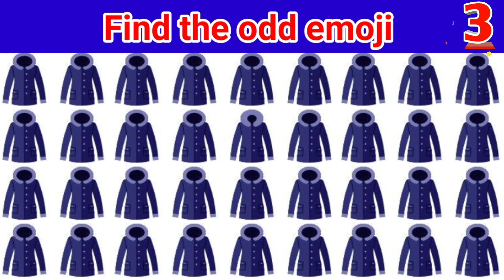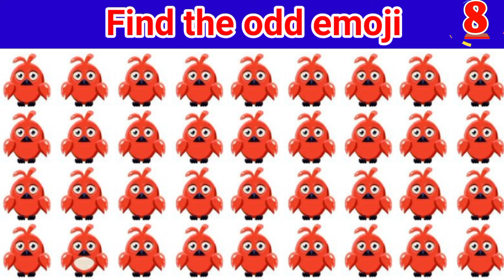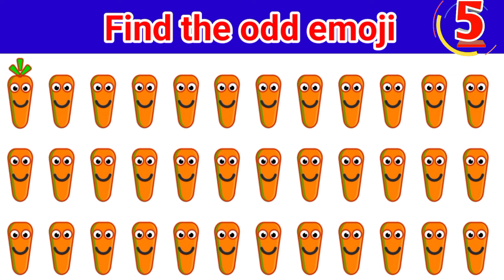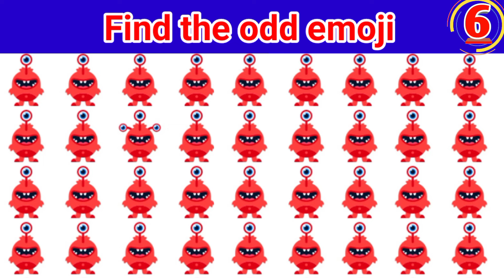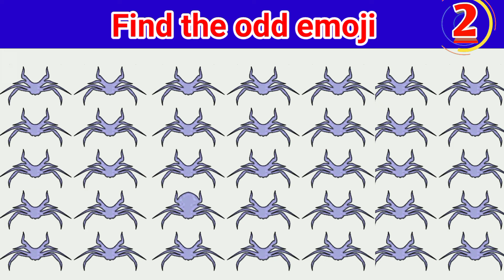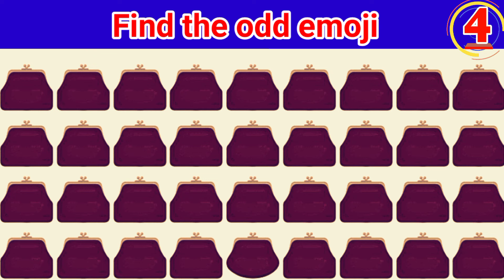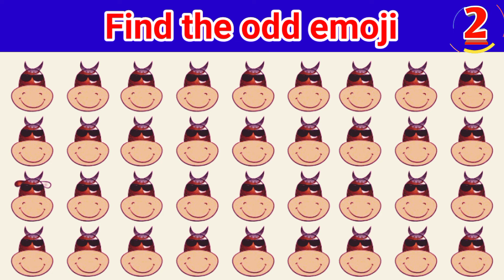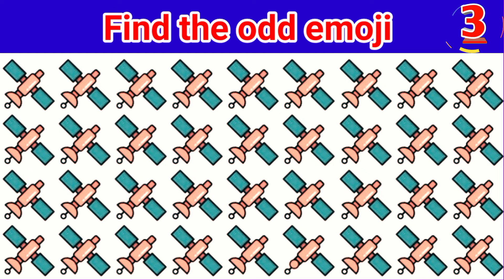FIND THE ODD EMOJI OUT by Spotting The Difference! | Odd One Out Puzzle | Find The Odd Emoji Quizzes